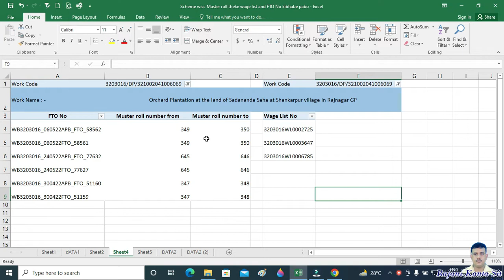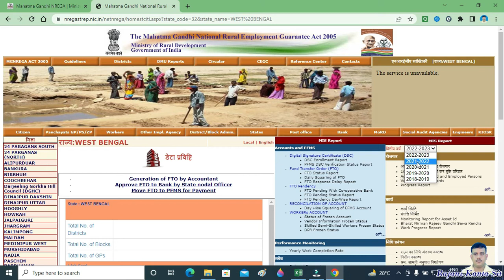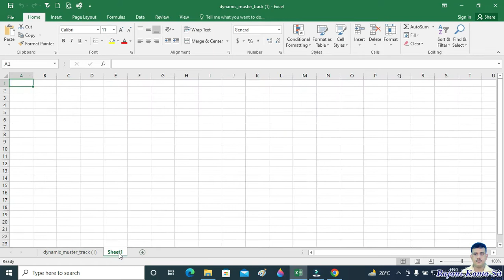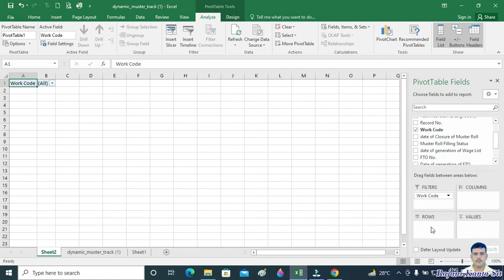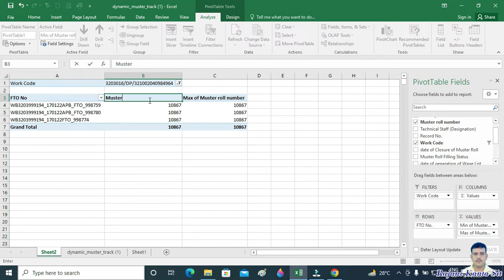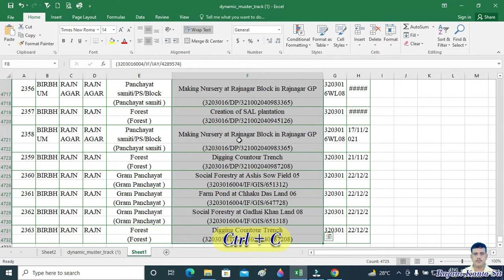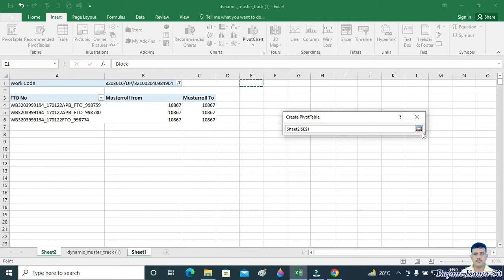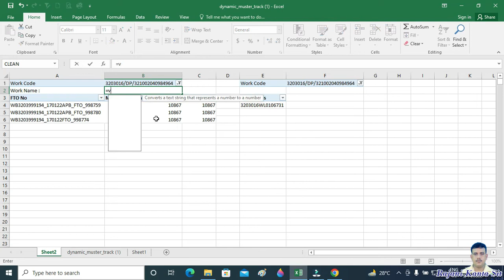MGNREGA Work Name FTO No Musterroll Wagelist all in one Excel|| MGNREGA advanced excel work.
Get data in to Excel. follow the steps.
Search work code and get Work Name,  FTO No, Musterroll No, Wagelist Number.
uses of Pivot table and VLOOKUP formula.